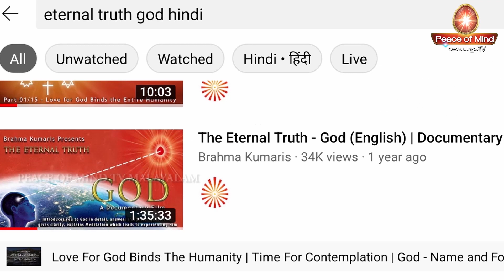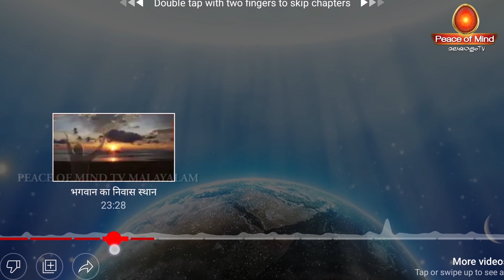ATMA ABHIMANI STHITHI PRACTICE MALAYALAM | PART 15 | Peace of Mind TV Malayalam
Your Like is a Valuable Reward to Us.
Sharing is a Divine Service.